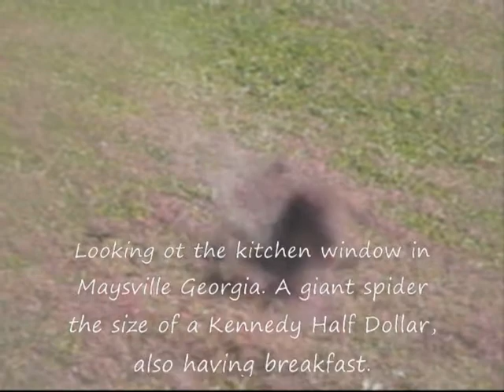The Spider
I woke up one morning and this guy was outside my kitchen window having breakfast.